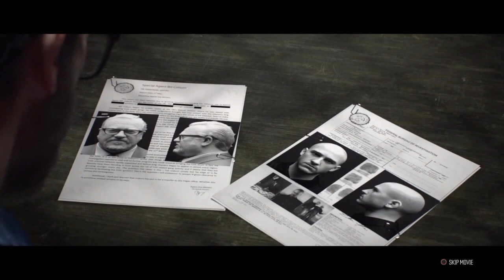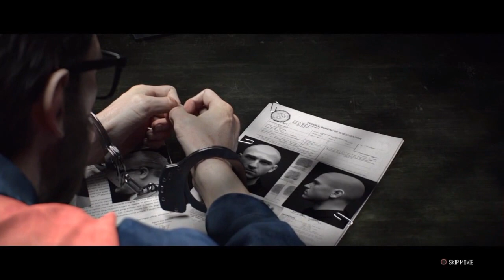The Crew part 1